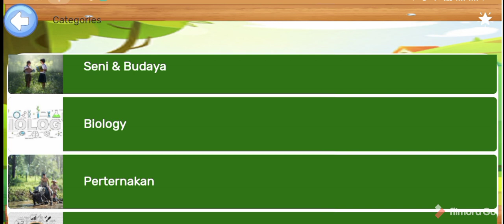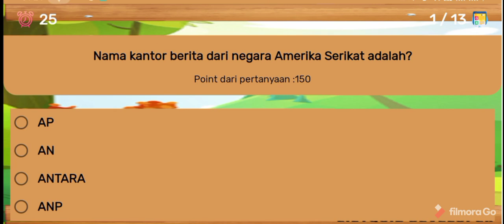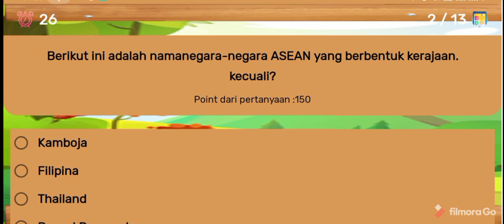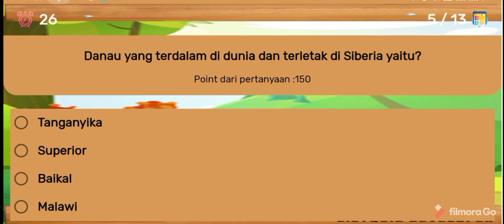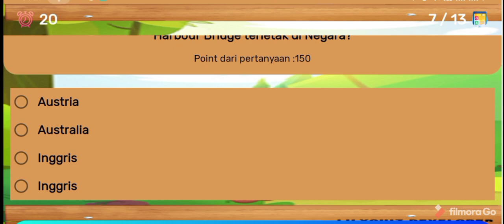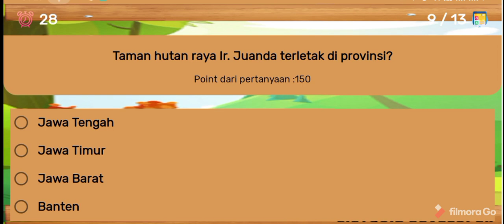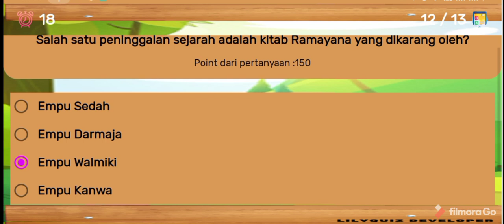mari belajar sama tentang pengetahuan umum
Vidio ini di buat sipaya bisa menjadi tempat berbagi ilmu menambah wawasan dan tempat positif untuk semuanya

bila merasa Vidio ini atau cahannel ini bermanfaat

salam asoooyy